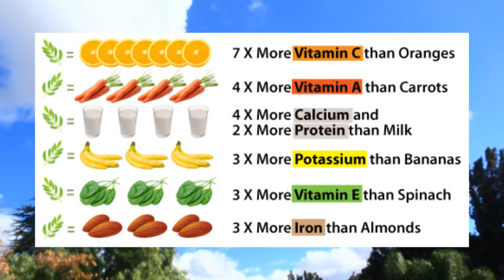Large Leaf Moringa Trees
How to Grow a Moringa Tree: The Ultimate Study Guide to Assist, Establish, and Perfect the Art to Cultivating a Blessing.